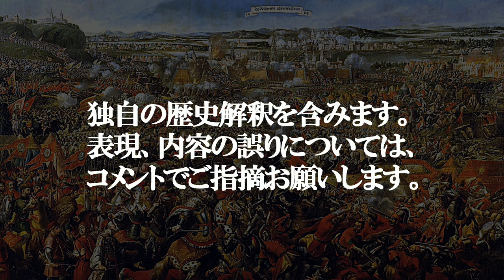【ゆっくり歴史解説】戦国の英雄「足利義稙」#3 明応政変編！！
義稙が徹底的に落ちる話です。

今回の動画
みんな大好き明応の政変の動画です。
近年では、畿内近畿においてはこの政変以降戦国時代が始まったともいわれますね。
一方東国でも、明応の政変と同じ年(1493年)に大事件が起こります。
伊勢新九郎の伊豆討入です。
これを契機に伊勢新九郎は北条一族の王国を関東に展開するのです。
1493年は激動の年なんですねぇ！！

今回の動画は解説するパートが増えて、分かりづらくなったかもしれません。（←解説動画なのにこれはまずいですが笑）
解説パートももちろん大事ですがそれよりも、お饅頭たちが躍動する俺の動画を、皆さんに見せたいね。

あと、動画を作り終わってから気づいたのですが、原作についてクレジットし忘れました。
『足利義稙-戦国に生きた不屈の大将軍-』

私の動画の100倍は面白いのでぜひ読んでみてください！！

私のチャンネル
私のチャンネルでは、歴史、政治、宗教などの社会派な話題の解説をしております。注:マイペースな投稿。

素材
効果音、音楽、画像、資料など…様々な素材あっての動画制作です。
素材を作って下さる方々には感謝しております。